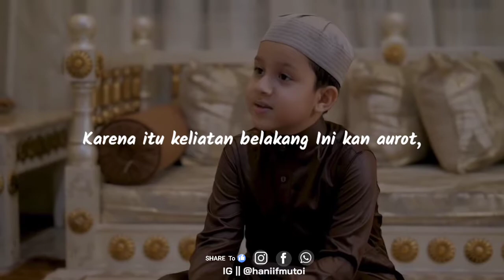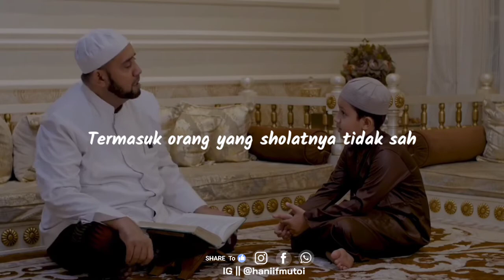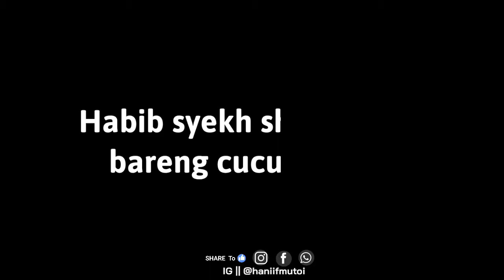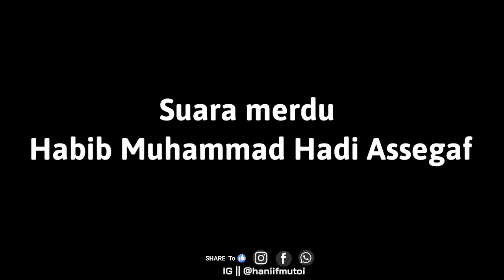Habib Syekh & Cucu Tercinta (Habib Muhammad Hadi Assegaf)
Assalamualaikum, Vidio kali ini adalah dialog Habib Syekh bersama cucu tercintanya yaitu Habib Muhammad Hadi Assegaf (membahas tentang sesuatu yang kecil bisa membatalkan sholat & cara Berdo'a Yang Baik dan benar)
sumber:
Mohon maaf apabila ada keliruan dalam isi Vidio baik dari segi pengeditan ataupun teks🙏🙏🙏